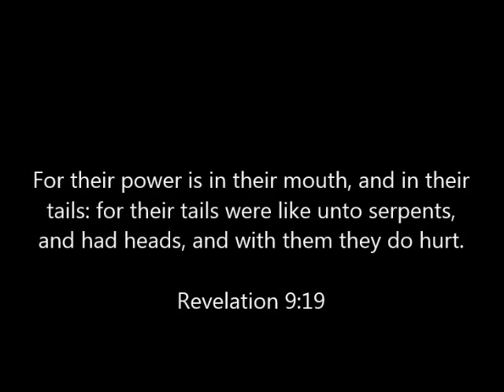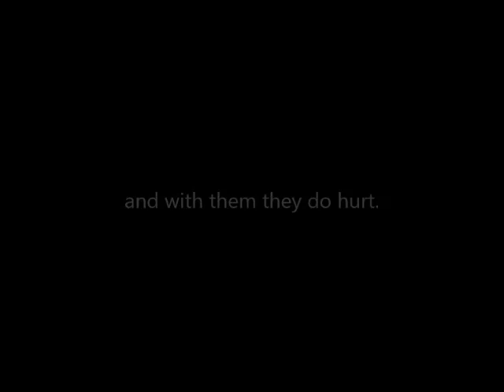ICBM Prophecy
Nuclear heavy ICBM's prophesied by John the baptist.